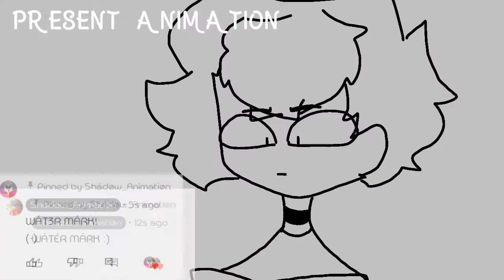/ Back when i was Younger // edit // TYSM for 600 // read the description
OMG TYSM EVERYONE !!
never get this far omg LOVE YOU ALL !
im so happy hehe

but TYSM EVERYONE !!

oh yeah i made this cause
i have 600 subscribers and this music is perfect to comeback the old days ^^

Hope yall love it

im done (-)

tagz:
i have no tagz for this :/